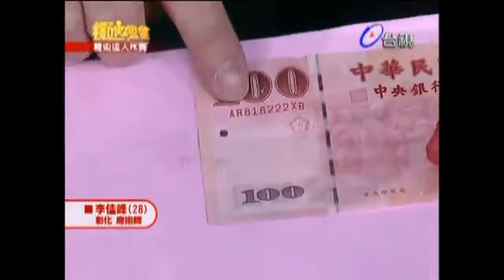Bill in Egg Le billet dans l'oeuf